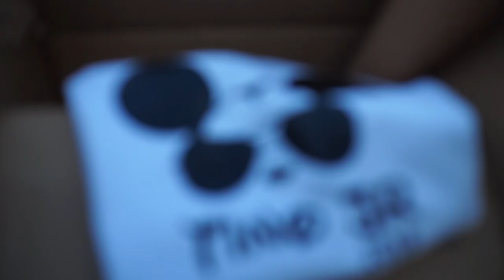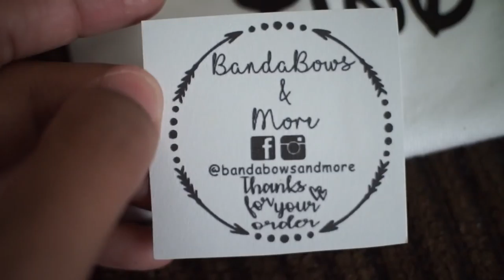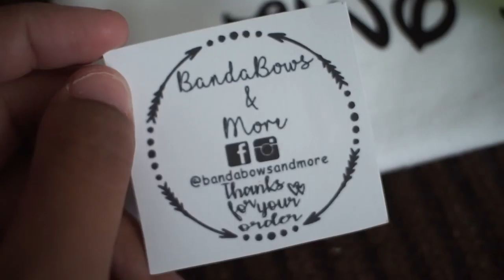Life Update! Party Planning + Disney Shirts!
Go Follow Melinda: YT: The Banda Family